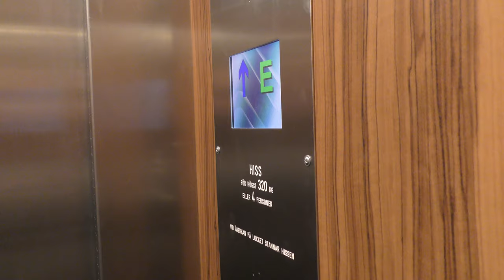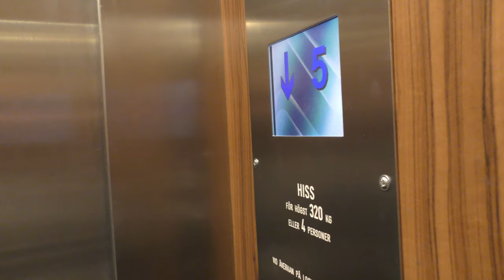Generic modded 1966 built traction elevator @ Kungstensgatan 57, Stockholm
Manufacturer:
Installation year: 1966
Current modernizer:
Latest modernization year:
Serial Number:
Floors: 8 = (K2) (K1) E 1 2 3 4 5

Location: Kungstensgatan 57, Stockholm (Vasastan) SWEDEN!